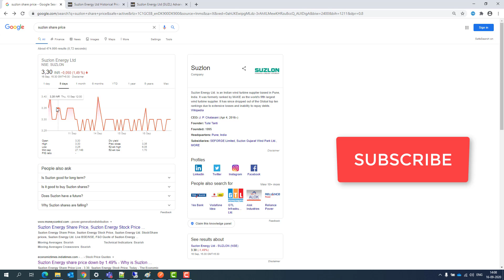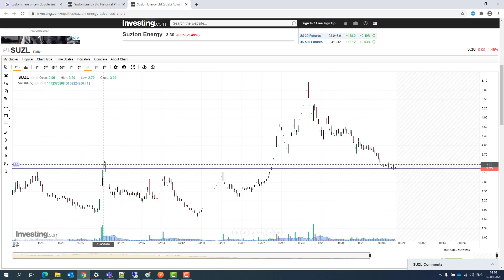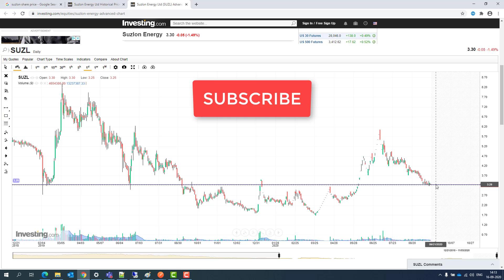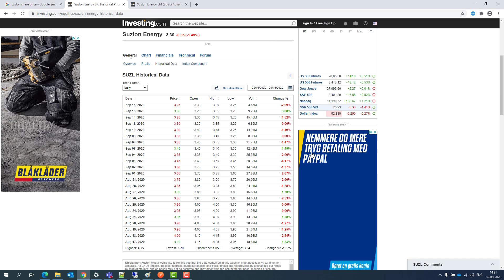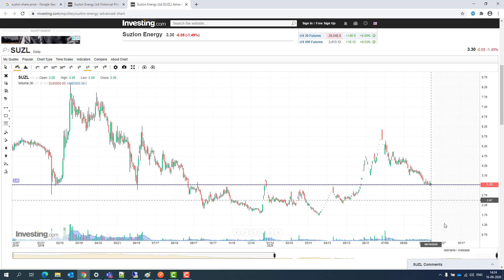Suzlon Energy Ltd Share - In 🔴 हिंदी 🔴 English 🔴தமிழில் | Latest News |Suzlon Energy Price Target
Suzlon Energyshareprice
Suzlon Energyshare
Suzlon Energyshareforcast
Suzlon Energysharepriceforcast